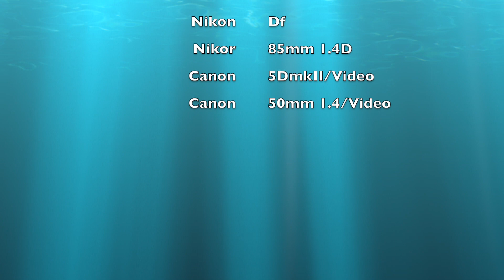Kierstin Catahay's PhotoShoot Guam BTS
Kierstin Catahay's Photoshoot Behind the Scenes, Filmed on location Tumon, Guam, USA.

Camera used to take pics: Nikon Df with Nikkor 85 1.4D lens
Filmed using a Canon 5D Mark II with 50 1.4 Lens

Model: Kierstin Catahay
Photographers: James Berry, Bert Duarte, Godfrey Mostales